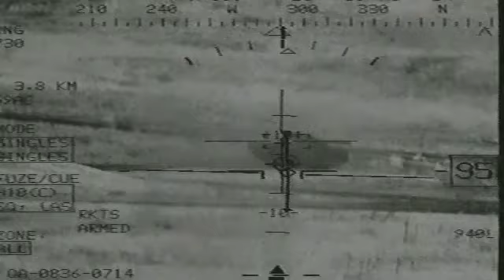Princes of the Universe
One of my first video projects. Created on a pentium I computer for the BDE Christmas formal in December 1999.